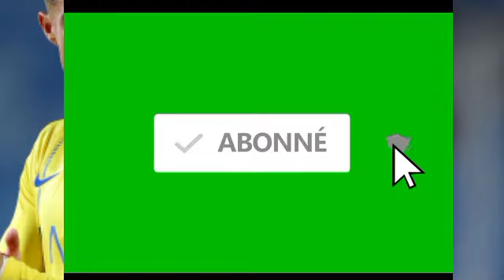🔥Top 8 des footballeurs les plus 🧠intelligents💥 de tous les temps ⏳⏲️